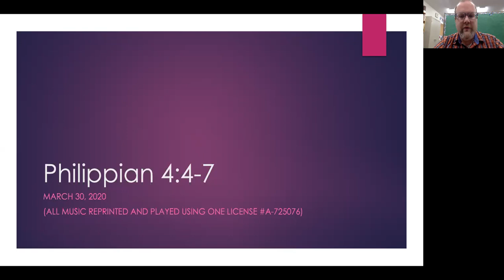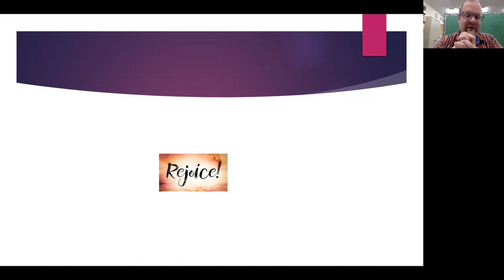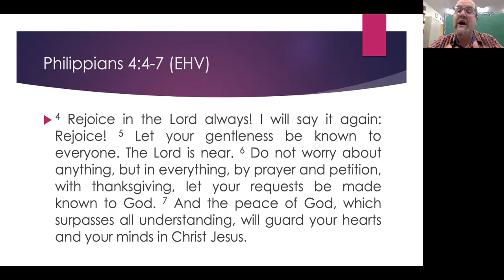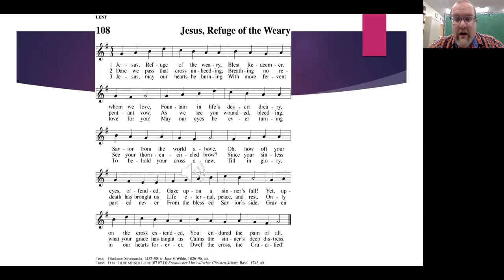March 30, 2020 Devotion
It's easy to worry in times like this. Take a moment from God's Word and hear why we should also rejoice! But how is that possible. Listen to what God says and be comforted by His Word.